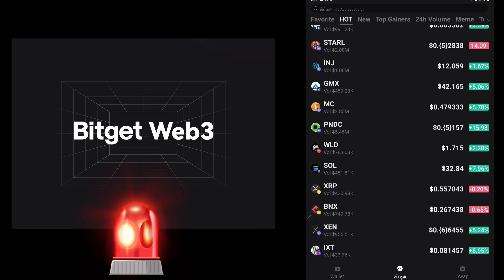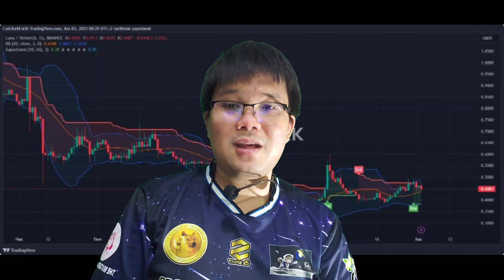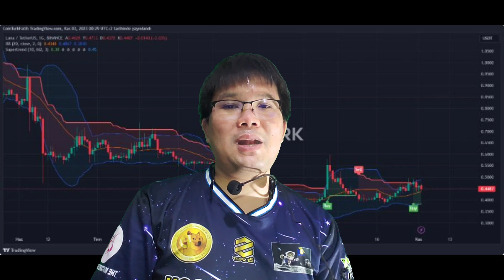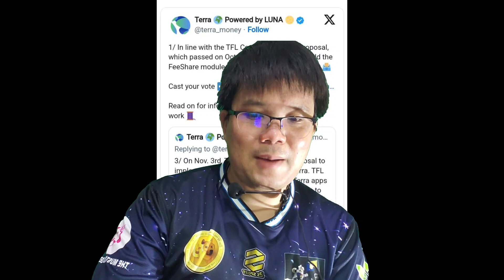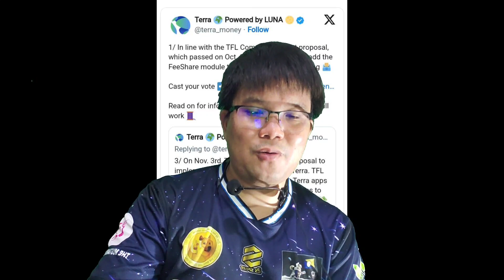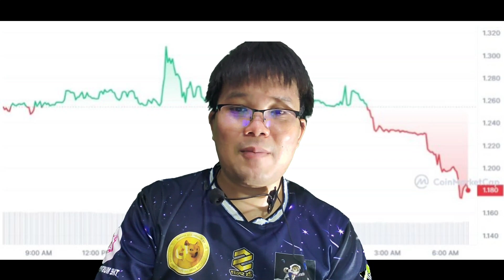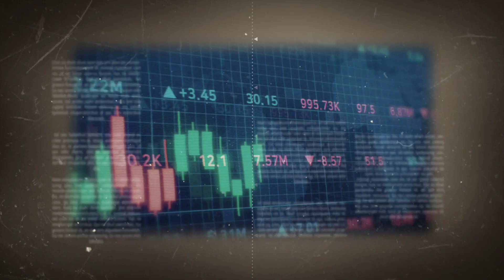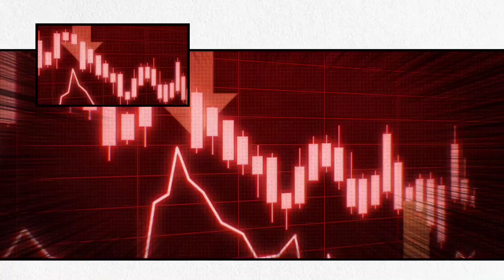TERRA (LUNA) ก้าวหน้าด้วยข้อเสนอการแบ่งปันค่าธรรมเนียม รอความเคลื่อนไหวต่อไป ใกล้แล้วจุดระเบิด!?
กลุ่ม กระดานOKX